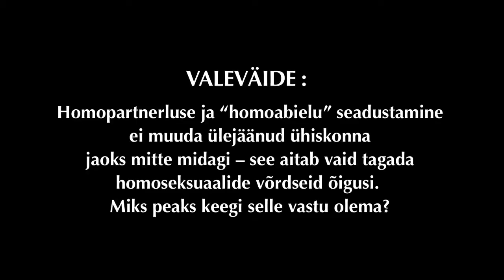Homoliikumise valed: kooseluseaduse läbisurumine on ohuks põhiõigustele ja -vabadustele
SA Perekonna ja Traditsiooni Kaitseks juhatuse esimees Varro Vooglaid selgitab, et väide, nagu ei mõjutaks homopartnerluse ja "homoabielu" seadustamine teiste inimeste õigusi ja vabadusi, on homoliikumise propagandistlik vale. Tegelikult mõjutaks see ulatuslikult kogu ühiskonda ja oleks ohuks ennekõike nende väga paljude inimeste õigustele ja vabadustele, kes ei kiida homosuhteid moraalselt heaks.

Bukletiga "Kuidas tunda ära homoliikumise valed ja lükata need ümber?" saab tutvuda järgmisel aadressil: